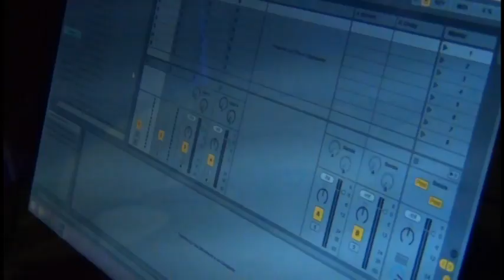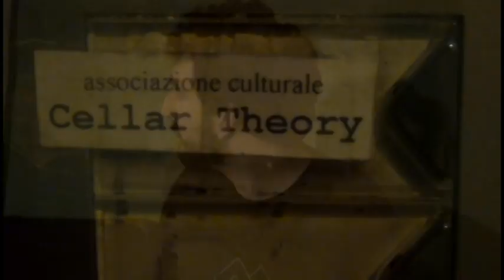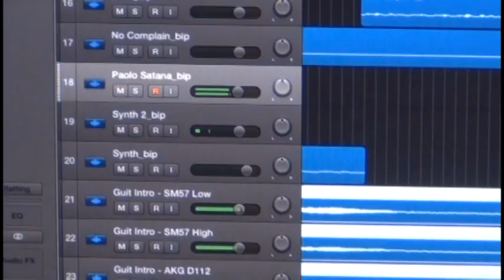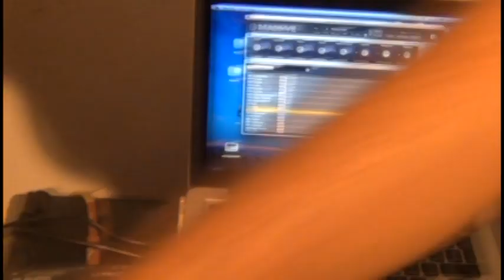CAVE CANEM: Le 7 vite musicali di una Hyena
Dopo un percorso musicale di 7 anni Hyena Ridens danno alla luce il loro primo album Cave Canem, in questo documentario si raccontano e spiegano i momenti e i significati nascosti del loro primo lavoro discografico autoprodotto.
(Scritto e diretto da Brando Improta)